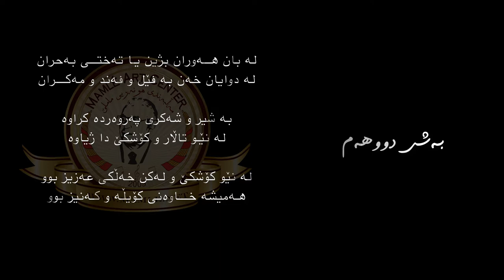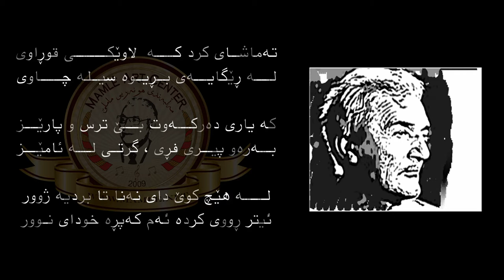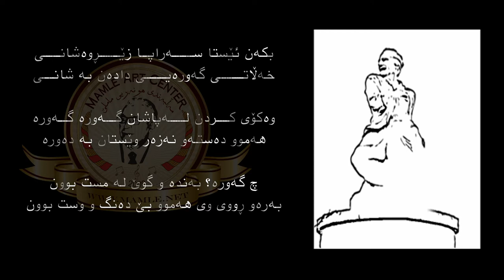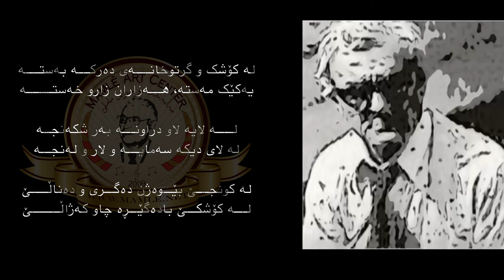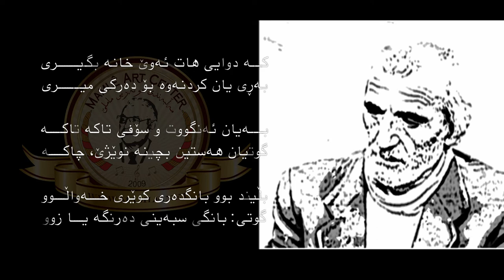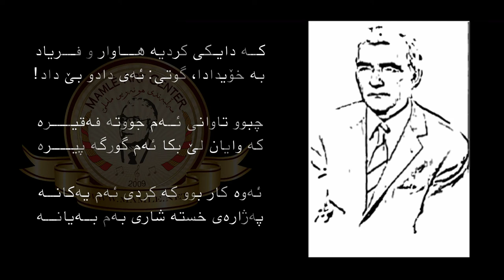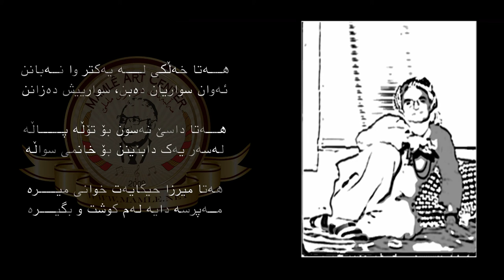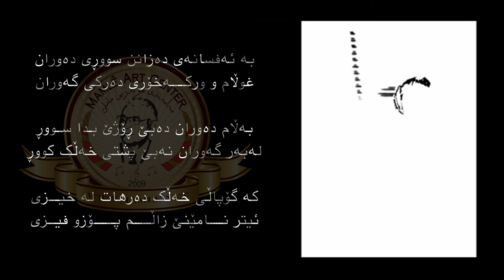سووڕی دەوران [٢] - مامۆستا هێمن موکریانی Surri Dewran Mamosta Hemin Mukiryani (2)